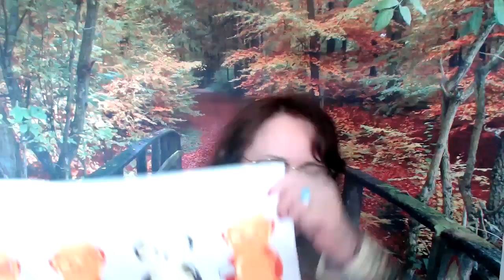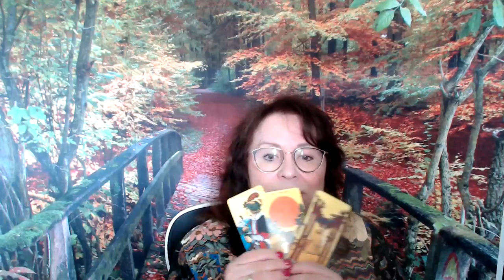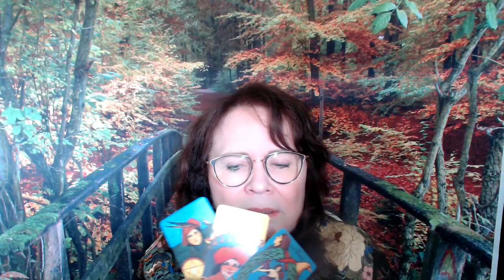My guides have a few things to say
My guides have some input on Afghanistan, President Biden, Vaccines, Sirhan Sirhan,  Lt. Byrd, Justice Breyer, Hurricane, Fires, Katie Hobbs.  And much more :)
To book with Linda:  Angelheart4you.net  (booking in March 2022)
To write:  530 Alameda Del Prado  #176
I'm on Twitter:  HopeSprings10